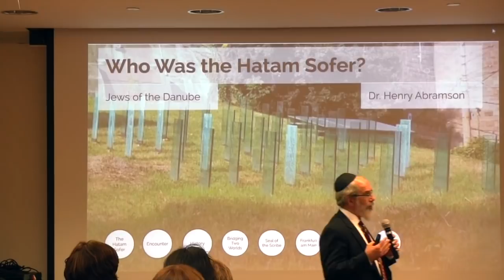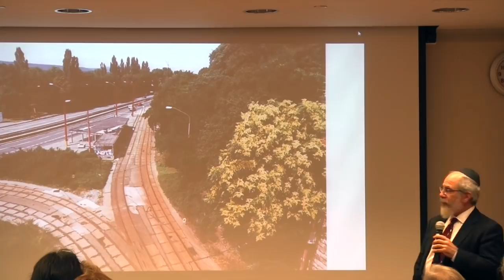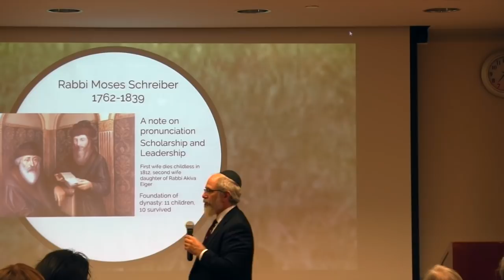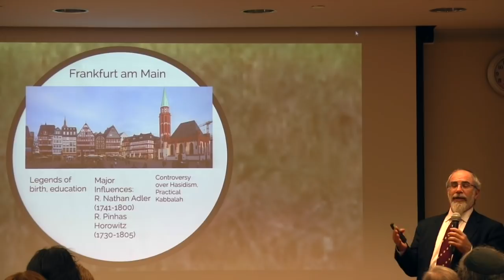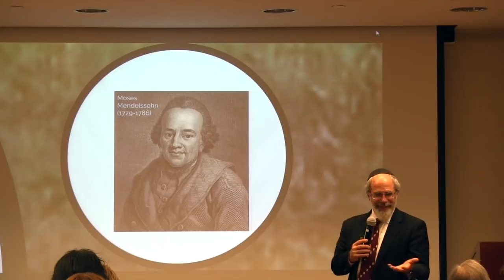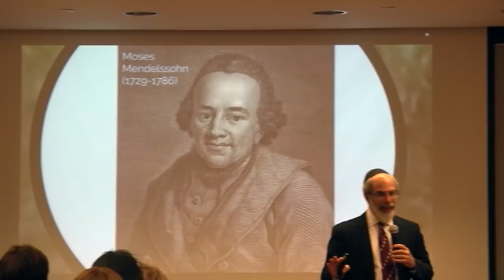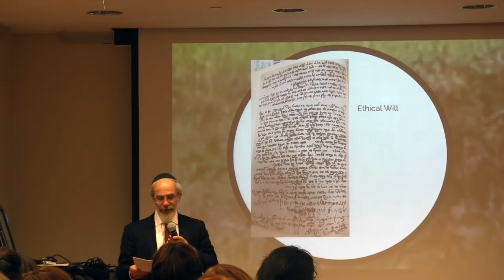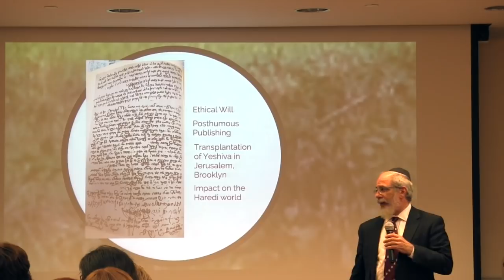Who Was the Hatam Sofer (Chasam Sofer)? Jews of the Danube pt. 3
Brief overview of the life and work of Rabbi Moshe Schreiber, a prominent Orthodox leader of the late 18th-early 19th century.